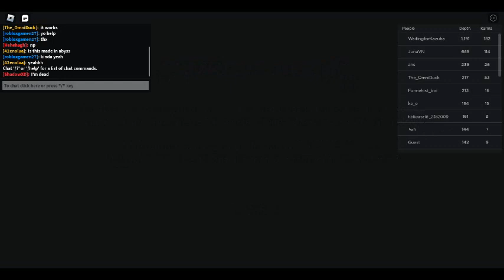abbys world test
not a true seiries just testing out the game and to make upf or last week's no uploads i thought idd try it with u guys
revomve space between h and the rest of the link

no timestamps cuz its just a game test

(raged quit 15 mins later)